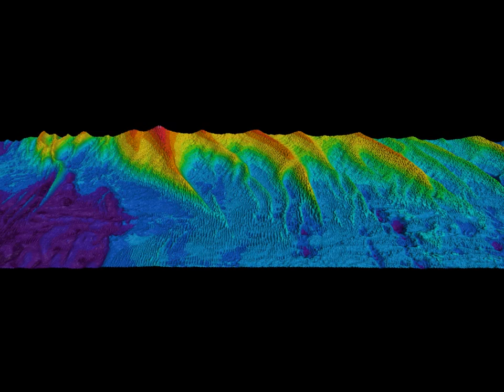Sandwave movement WHD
Sandwaves move with tidal changes. Here is a section of southern Port Phillip Bay, Victoria Australia shown over 16 month period.